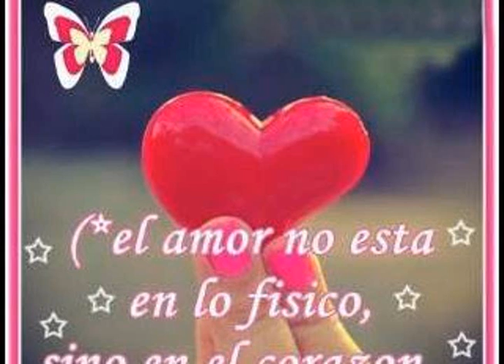Anthony Santos, Bachata Romantica Mix - DJ GENYER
Bachata romantica mix
espero les guste